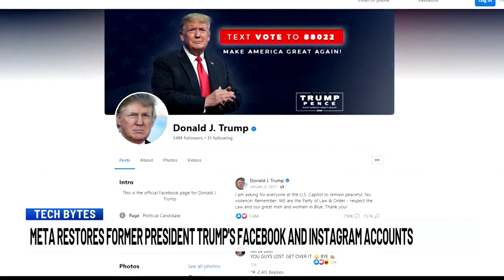Tech Bytes: Meta on Trump, Passkeys, and Doordash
Your daily Tech Bytes.